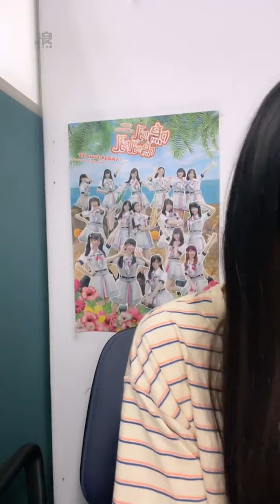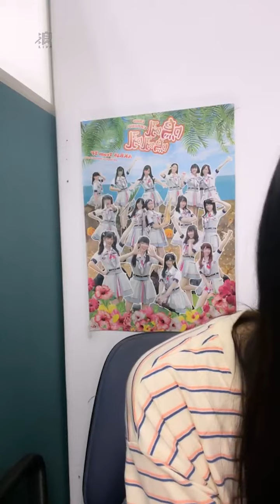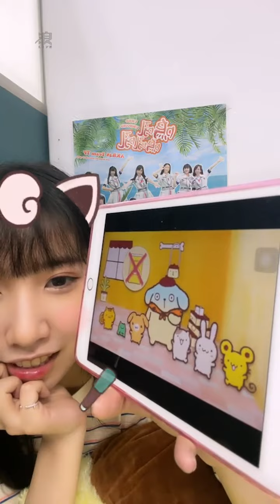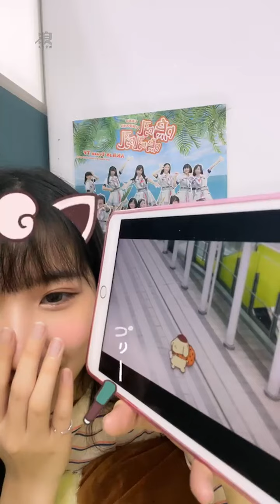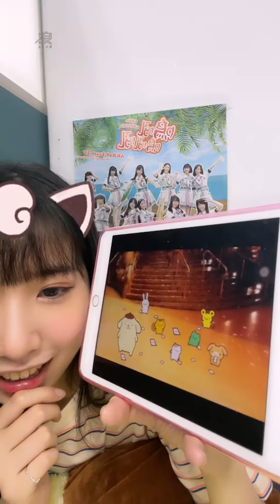2022 07 07 AKB48 TeamTP．Unit Sakura．鄭佳郁「浪Live」直播